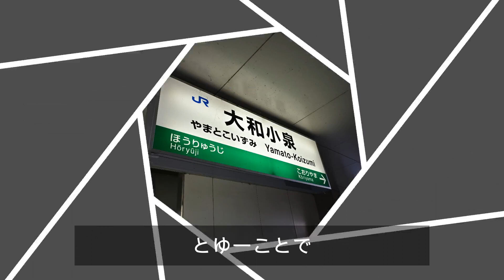【VLOG】NIKON Z30で撮る法起寺コスモス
奈良県法起寺へコスモスを撮りに行って来ました
世界遺産法起寺の三重塔を背景に
コスモス畑を楽しんできました

撮影機材
Z30
Z DX 12-28mm
Z DX 50-250mm